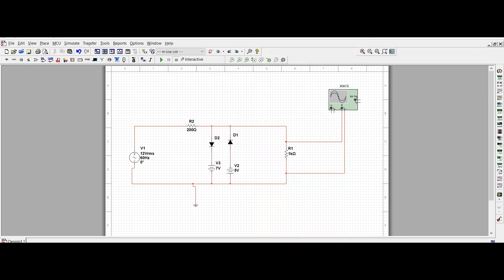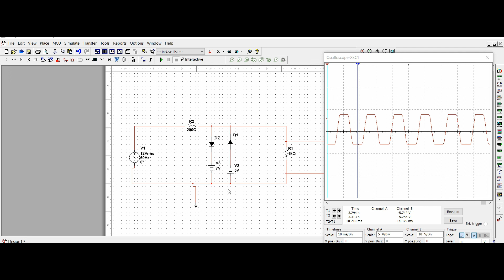الدرس الثامن - دارة قطع 2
كلية الهندسة المعلوماتية - جامعة حلب - الدفعة 21
مادة الالكترونيات - 2019/2020 - السنة الثانية - الفصل الاول
هدفنا في Blue Bits ليس فقط ان نعيد كتابة المحاضرات، إنما تحسين جودة التعليم وتقديم النصائح والادوات التي تجعل منكم متعلمين أفضل ... هدفنا ان نرتقي بالتعليم وبالتالي ان نرتقي بالمجتمع...